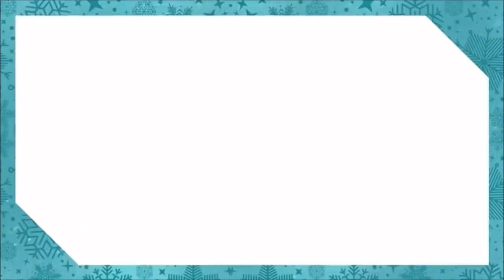TBS: Family Classics Marathon Promo (TheCartoonMan12 Style)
Here's a new trend from "TBS".

Clips/Years/Companies:
- Broken Karaoke (Santa Gave My Grandson Coal For Christmas; @2019- Disney)
- VeggieTales (The Wonderful Wizard of Ha's; @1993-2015 Big Idea)
- SpongeBob SquarePants (Krusty Love; @1999- Nickelodeon)
- Esme & Roy (Monster Trucks!; @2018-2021 Sesame Workshop/Nelvana)
- Encanto (@2021 Disney)
- Annoying Orange (Sandwitch!; @2009- Daneboe)
- Winnie the Pooh: Springtime with Roo (@2004 Disney)
- Despicable Me 2 (@2013 Illumination/Universal)
- Over the Hedge (@2006 DreamWorks)